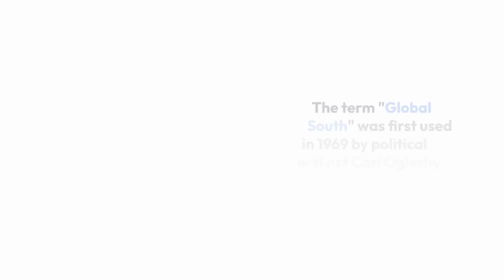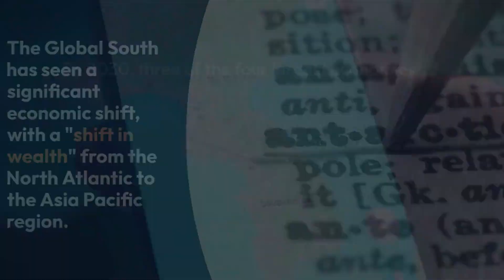Global South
The term "Global South" is believed to have originated in 1969, coined by political activist Carl Oglesby. In an article for the liberal Catholic magazine Commonweal, Oglesby put forth the argument that the Vietnam War represented the culmination of a long-standing history of northern dominance over the countries comprising the global south.